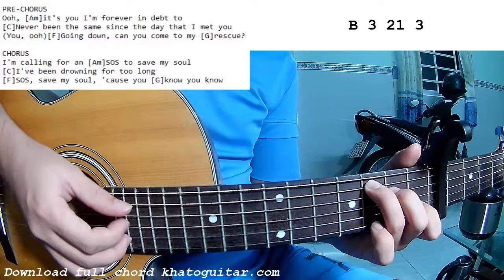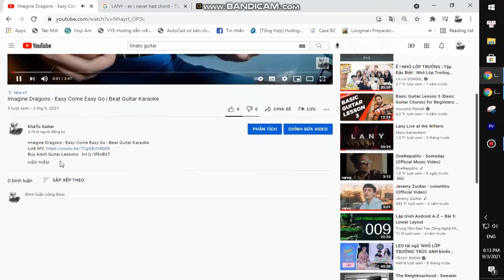James Arthur - SOS | Guitar Tutorial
Thank you very much my friends. James Arthur - SOS | Guitar Tutorial
Today, I will share with you James Arthur - SOS | Guitar Tutorial